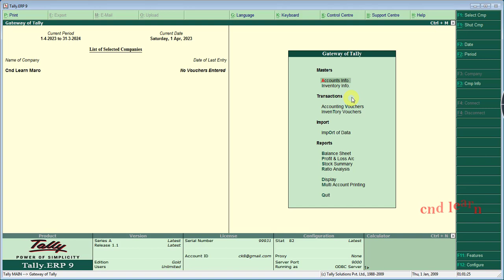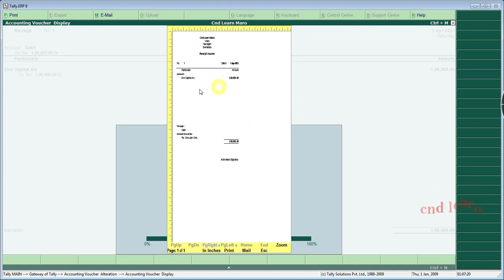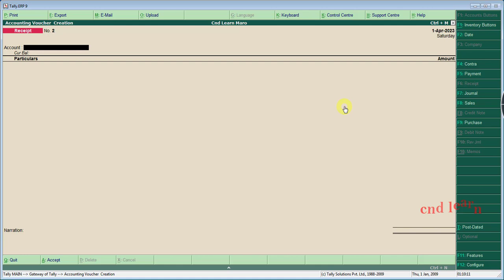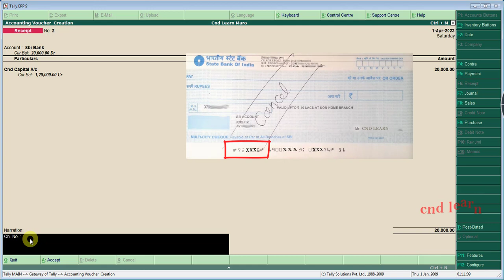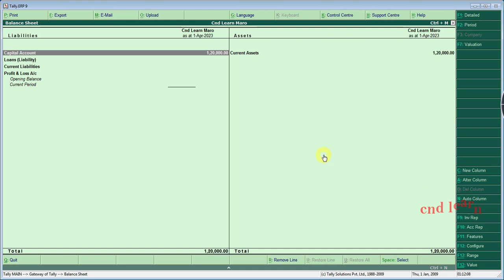Single Entry Mode Cash Receipt cheque Receipt Tally.ERP9